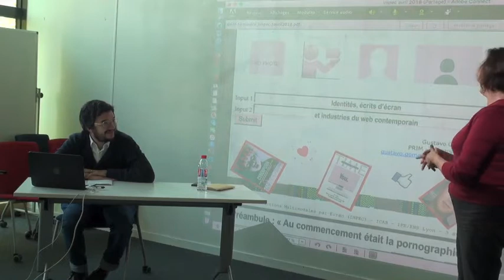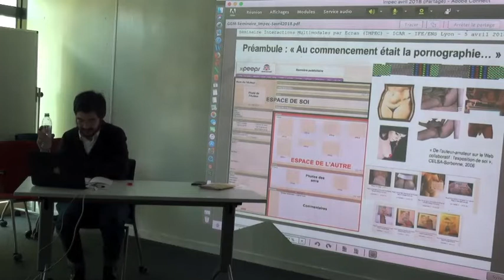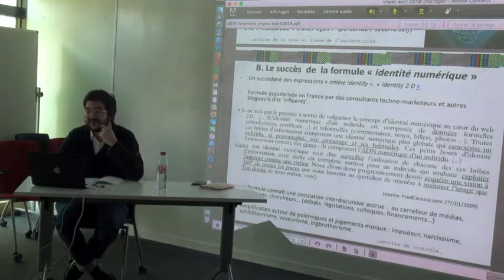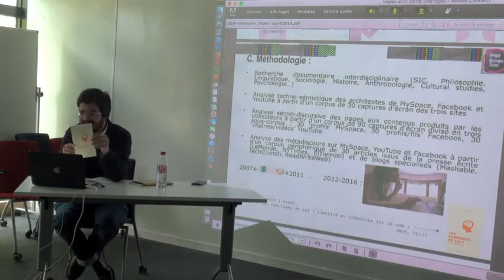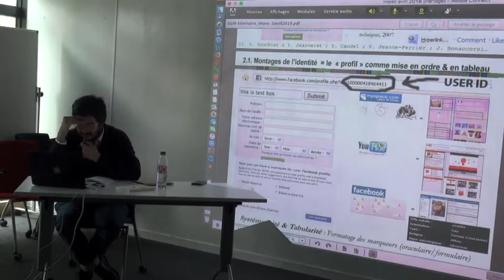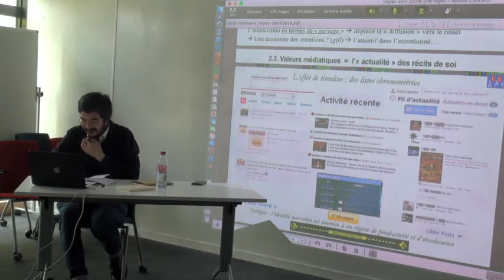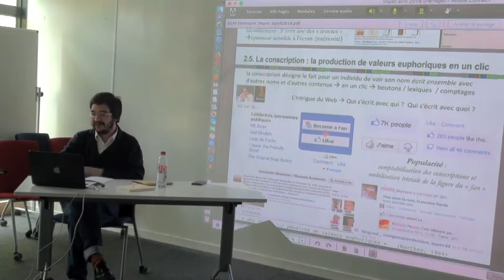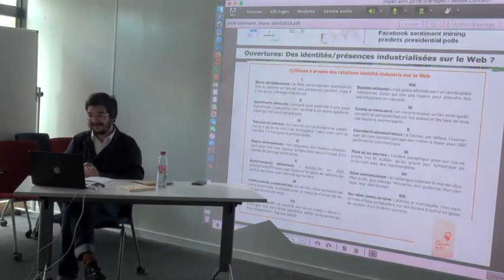Séminaire IMPEC 2018 - Gustavo GOMEZ - Identités, écrits d'écran & industries du web contemporain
Le groupe de travail IMPEC mène des recherches sur les interactions par écrans. En partant d’ancrages disciplinaires différents (principalement sciences du langage, sciences cognitives et sciences de l’information et de la communication), nous étudions des situations variées :

- Soit à partir de paradigmes analytiques traditionnels (analyse du discours, analyse conversationnelle, linguistique interactionnelle) en les « mettant à l’épreuve » dans ces « situations écraniques » particulières ;
- Soit à partir d'une démarche de phénoménologie concrète, en étudiant le vécu qui accompagne ces situations chez les sujets qui les vivent.
Quelles que soient les analyses déployées, nous nous appuyons toujours sur les productions langagières au sens très large des personnes qui vivent des « expériences écraniques ».

Ainsi, nous fondons nos résultats sur ce qui se vit :

- Les « usages » (Jouët) étudiés à partir des comportements observables (captures d'écran dynamiques, enregistrements vidéo, etc.),
- Les verbalisations ou d'autres types d'actions des utilisateurs (pendant ou après la séquence étudiée).

Nous considérons divers types de situations qui peuvent être individuelles (téléphone, jeux vidéo, etc.) ou collectives (en co-présence avec des écrans ou à distance : conférence, webinaire, jeux en réseaux, visites muséales). Ces situations peuvent se situer en milieu professionnel, avec des écrans « classiques » ou spécifiques (écrans de contrôle), ou en milieu privé. Elles peuvent concerner un public lambda ou particulier (enfants, jeunes adultes, personnes âgées). Elles sont le plus souvent multimodales au sens large : différents canaux de perception et d'interaction, multimodalité de la communication entre les personnes (verbal, paraverbal et non verbal) et multimodalité des contenus et informations (texte, audio, image fixe et mobile) présents sur les écrans.